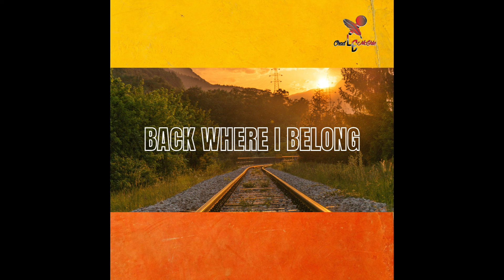Chad L.E McGhie - Back Where I Belong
My great Aunty Jean asked me to write this for a new family member. And, I thought that many people can relate to the message in this song. I know I sure can.

Written, Composed, and Engineered by Chad L.E McGhie

(Audio Only)